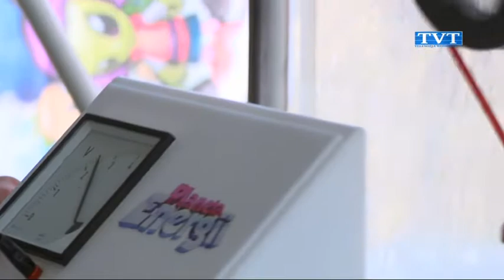Mobilne centrum nauk